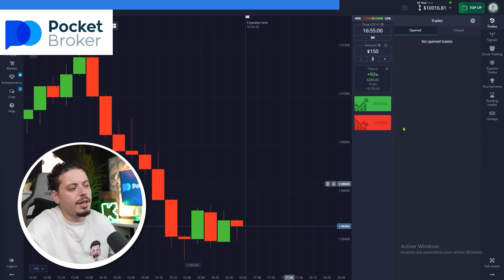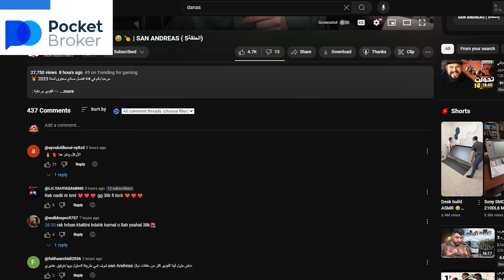لأول مرة اجرب هده اللعبة 😂 كان غيهرب ليا 😱🤯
القتاة التانية : ​⁠ @